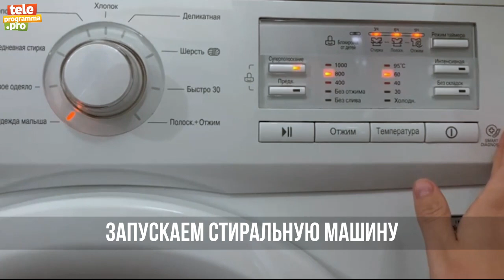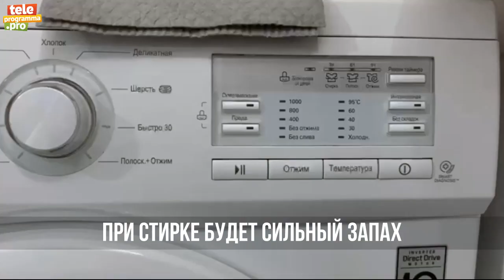Как очистить стиральную машину